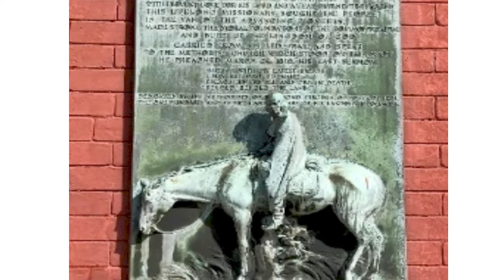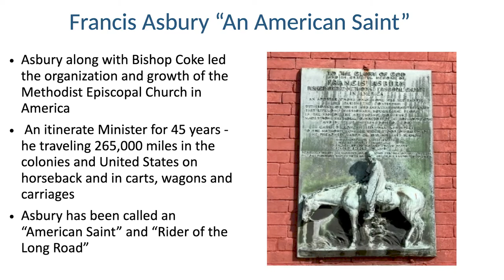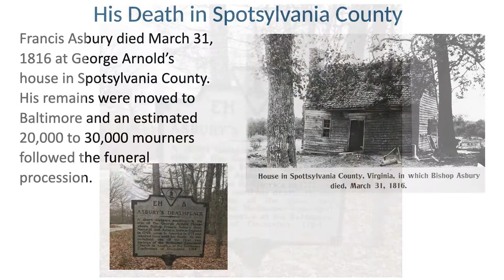History Moment Francis Asbury